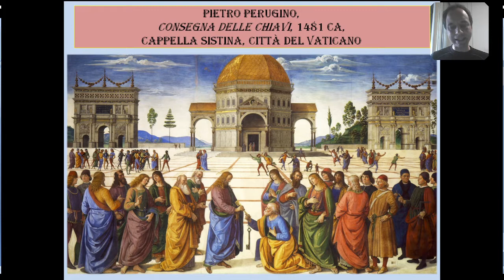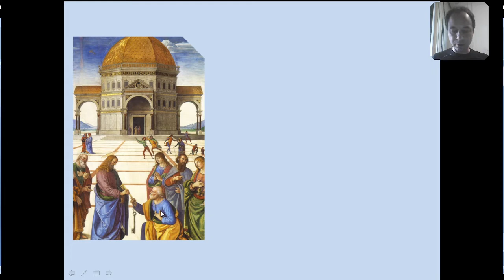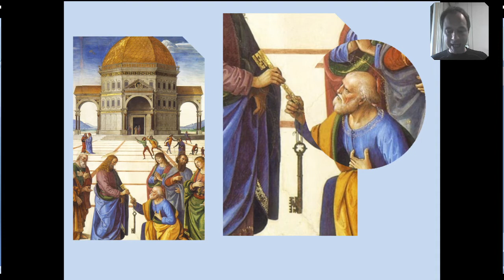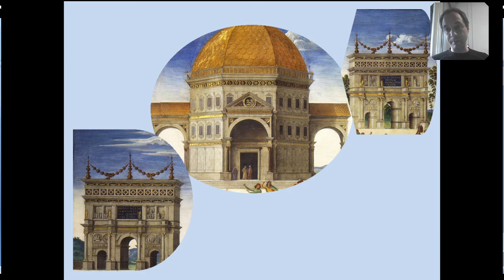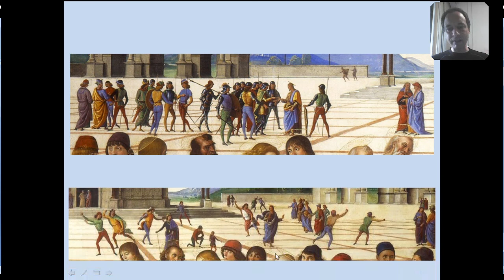Perugino - Consegna delle chiavi. Commento iconografico spirituale a cura di Alessio Fucile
Ti presento un capolavoro del nostro patrimonio artistico: «Consegna delle chiavi», opera del Perugino. L’affresco risale al 1481 circa ed è parte della decorazione del registro mediano della Cappella Sistina. L’opera ha lo scopo istituzionale di legittimare l'autorità dei pontefici riportando il potere delle chiavi alla sua origine divina, ma vi è anche una componente umana altamente drammatica per cui quella consegna avvenne in uno scambio personale tra Gesù e il ruvido pescatore Pietro, scambio in cui viene rivelata l'identità profonda dell'uno e dell'altro. Nel Vangelo le parole «A te darò le chiavi del regno dei cieli» completano, quasi in maniera consequenziale, un altro episodio introdotto dalla domanda di Gesù ai suoi discepoli: «La gente chi dice che sia il Figlio dell'uomo?». Questi rispondono: «Alcuni Giovanni il Battista, altri Elia, altri Geremia o qualcuno dei profeti». Gesù li incalza e chiede ancora: «Voi chi dite che io sia?». La stessa domanda oggi la rivolge anche a te. Chi è per te Gesù Cristo? Che posto occupa nella tua vita? Non basta quello che senti dire di Lui o che hai studiato, solo una relazione autentica ti permette di conoscerlo veramente e scoprire il suo amore per te, capace di riempire la tua vita e liberarti dal bisogno di soddisfare i bisogni nella ricerca compulsiva e vana del piacere fine a se stesso. A questo punto interviene Pietro che afferma: «Tu sei il Cristo, il Figlio del Dio vivente». Gesù precisa che tale consapevolezza è frutto di rivelazione divina e non delle doti del pescatore a cui dà un nome nuovo, che spiega con un gioco di parole significativo: «Tu sei Pietro e su questa pietra edificherò la mia Chiesa e le porte degli inferi non prevarranno contro di essa. A te darò le chiavi del regno dei cieli, e tutto ciò che legherai sulla terra sarà legato nei cieli, e tutto ciò che scioglierai sulla terra sarà sciolto nei cieli».
Il “potere delle chiavi” scaturisce da un rapporto unico, da una reciproca conoscenza: «Tu sei il Cristo», «Tu sei Pietro». Le chiavi date all’apostolo hanno a che fare con l'identità profonda di Gesù come Messia e simboleggiano la salvezza che consiste nel perdono: dopo il rinnegamento Pietro farà esperienza dell’amore misericordioso di Gesù. Le chiavi riguardano anche la nuova identità del pescatore, chiamato a essere “pietra” su cui Cristo edificherà una comunità, la chiesa, col compito di prolungare la sua missione di salvezza e contro la quale neanche l'inferno potrà prevalere. Nell'affresco il centro della composizione, punto di fuga dell'enorme piazza, è costituito dalla chiesa sopra Cristo e Pietro, e precisamente dalla sua porta aperta posta sopra il simbolo del perdono, le chiavi del paradiso. Le chiavi d'oro e d'argento rappresentano il potere divino e temporale e ricordano l'autorità conferita all'apostolo, qui nel ruolo di primo papa,  di legare e sciogliere. Gesù le consegna a Pietro inginocchiato, il cui sguardo sembra riassumere la frase che l'apostolo rivolse a Gesù dopo la colpevole ed amara esperienza del rinnegamento: «Signore, tu lo sai che ti amo». Pietro è circondato da altri apostoli, tra cui Giovanni alla sua destra e Giuda: quest’ultimo è di spalle e porta l’aureola in quanto anche lui è chiamato alla santità da cui si autoesclude con la sua libera scelta; ha gli abiti di colore opposto a quelli di Pietro, con veste gialla con mantello blu. Presunto autoritratto di Perugino è l'uomo in nero che guarda verso lo spettatore nel gruppo di destra; il secondo e terzo personaggio sono gli architetti fiorentini che lavorarono alla Cappella Sistina, Giovanni Dolci con la squadra in mano e Baccio Pontelli con il compasso; il quarto è lo scultore Andrea Bregno. Al centro è rappresentato un magnifico edificio a pianta centrale con cupola, simbolo dell'universalità  del potere papale oltre che trasposizione ideale del Tempio di Gerusalemme. Ai lati della piazza compaiono due citazioni dell'arco di Costantino, omaggio alla passione per l'antico tipica del periodo. In secondo piano ci sono infine alcune scene che rappresentano due episodi della vita di Cristo, «Pagamento del Tributo» e «Tentativo di lapidazione di Cristo». Il paesaggio sullo sfondo è tipico  dell'artista,  con dolci colline ed  esili alberelli,  che sfumano  in  lontananza,  dando  senso di distanza infinita grazie alla resa atmosferica della prospettiva aerea. Grazie per la tua attenzione.